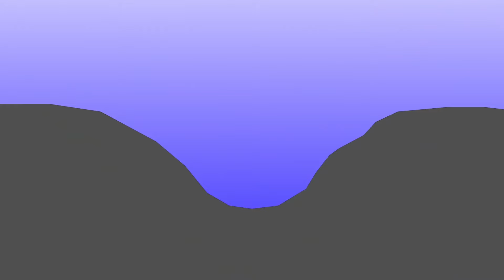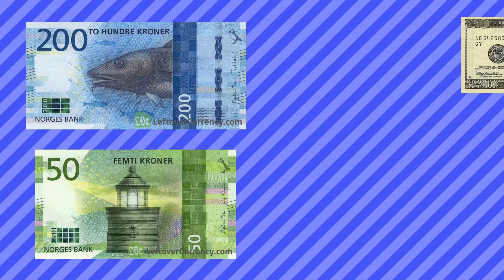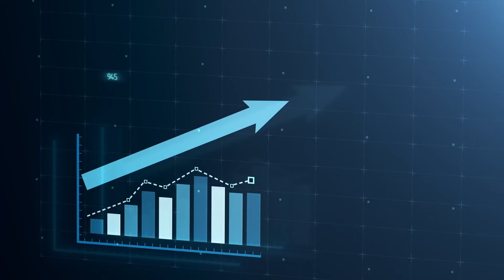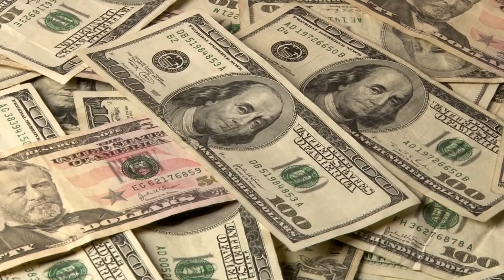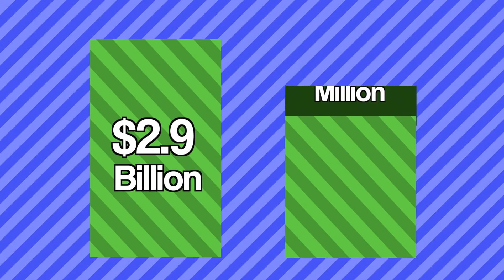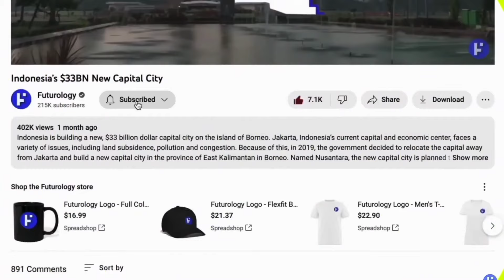La propuesta de Noruega para una autopista submarina de 47.000 millones de dólares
Noruega está construyendo una carretera de 47 mil millones de dólares a lo largo de su costa occidental, que incluirá puentes flotantes y túneles submarinos que se extenderán a lo largo de los inmensos fiordos de la región. La costa occidental de Noruega, que alberga varias ciudades clave, está actualmente conectada por la autopista E39. Sin embargo, está dividido por siete fiordos principales, lo que aumenta el tiempo y los costos de viaje. Para resolver esta ineficiencia, Noruega está construyendo una nueva carretera continua a través de los fiordos. Incluirá puentes flotantes y túneles sumergidos, lo que constituirá una proeza de la ingeniería. Está previsto que el proyecto esté terminado en 2050 y se pagará con los ingresos del peaje. Una vez completado, mejorará drásticamente la conectividad en Noruega, impulsando la economía y el turismo.

Capítulos:

00:00 Introducción
00:13 Antecedentes
01:23 El proyecto
02:40 Las alternativas
04:50 Las soluciones
06:36 Los problemas